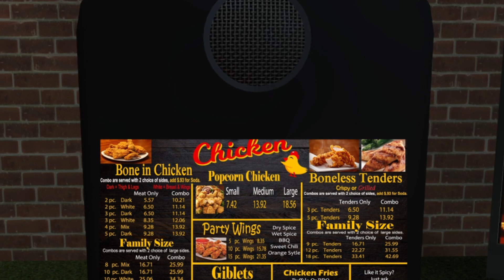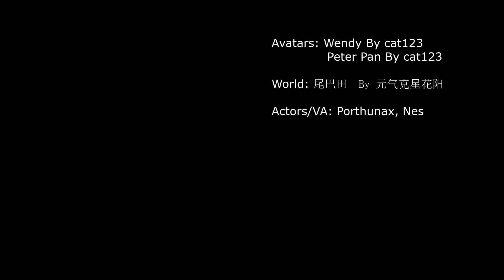VRTV Episode 3 VRChat Skits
A collection of skits made in VRChat but in TV Format.

Music powered by BreakingCopyright:

 • 🦂 Ominous & Dark ...

Nelly Furtado - Promiscuous ft. Timbaland

0:00 Intro
0:18 Peter Pan
0:38 Chicken
1:19 Floors
1:51 Saw
2:47 The Bell
2:58 Drake and Josh
3:18 Grocery Store
3:56 Dahmer
4:06 Fish are Food
4:19 Pilots
5:20 CREDITS